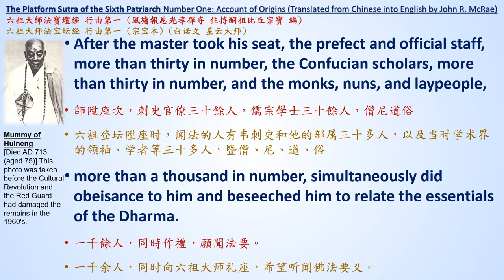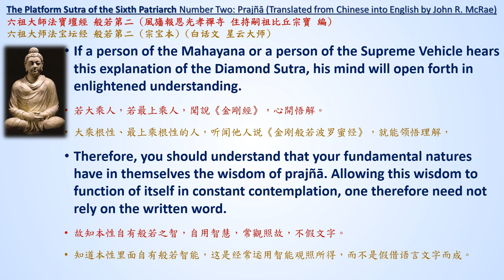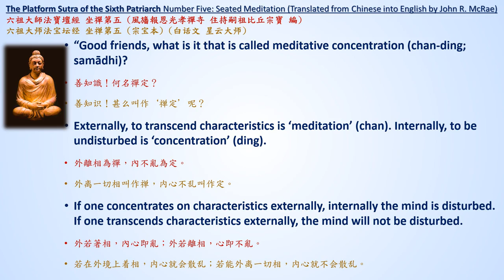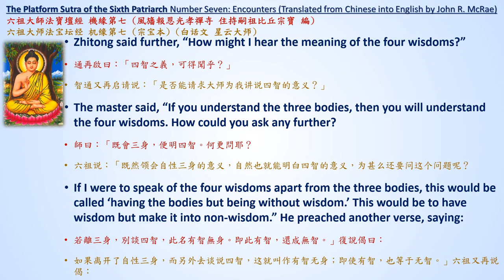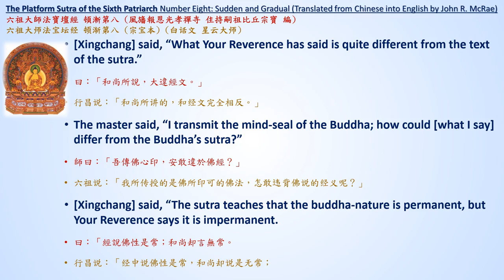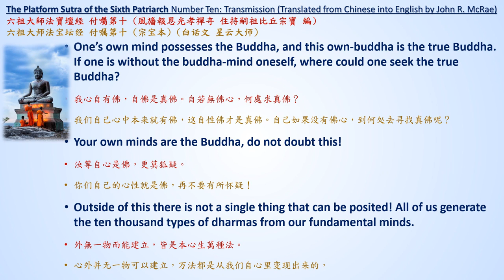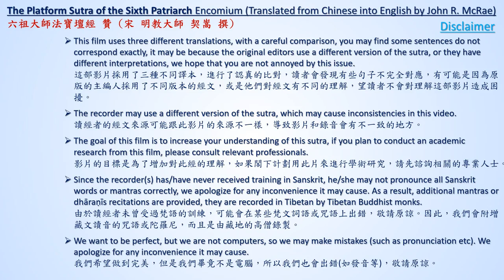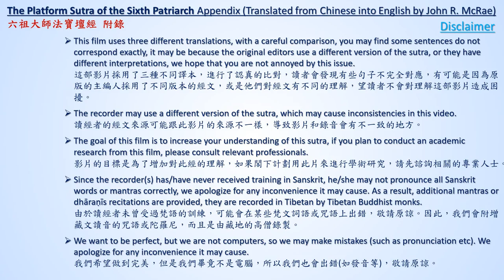Platform Sutra: All 10 Numbers [English Zen/Chan Buddhism Sutras Audiobook Part 3b of 7] (1080P)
01:05 No.1 Account of Origins
31:37 No.2 Prajñā
57:09 No.3 Questions
1:11:37 No.4 Meditation and Wisdom
1:21:38 No.5 Seated Meditation
1:25:57 No.6 Repentance
1:47:49 No.7 Encounters
2:35:30 No.8 Sudden and Gradual
2:56:11 No.9 Proclamations
3:04:14 No.10 Transmission

3:36:34 Huineng's physical body

3:37:17 Preface
3:44:05 Encomium

4:11:46 Appendix: An Additional Record of the Story of the Great Master, the Sixth Patriarch
4:25:47 Appendix: Details of Accolades through the Dynasties
4:27:16 Appendix: Epitaph on the Bequest of the Posthumous Title “Chan Master Great Mirror”
4:36:12 Appendix: Epitaph for Chan Master Great Mirror
4:42:05 Appendix: Inscription on the Robe of the Buddha (with Introduction)
4:48:58 Appendix: Epilogue

Platform Sutra: All 10 Numbers, Preface, Encomium and Appendix [English Zen/Chan Buddhism Sutras Audiobook Part 3b of 7] (1080P) 六祖大師法寶壇經 全經十品 序 贊 附錄

Permission is obtained from BDK to produce this video
此影片的制作已經獲得BDK的授權

Huineng and McRae, J. (2000). The Platform Sutra of the Sixth Patriarch. Berkeley, CA: Numata Center for Buddhist Translation and Research. ISBN: 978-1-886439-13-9